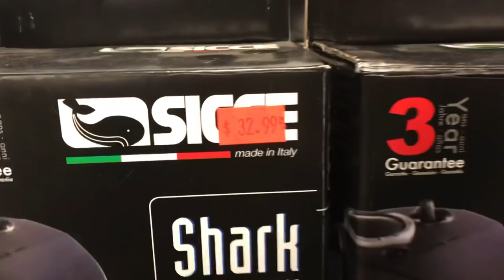ADDED 25 NEW FISH TO MY BACKYARD POND!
ISLAND SILVER CROWN

Ha Y N Fish Keeper MERCH
COMING SOON!!

Don’t forget to.
MUSIC
Outro
Na Hana Hui A Maui Mark Keali’i Hoʻomalu